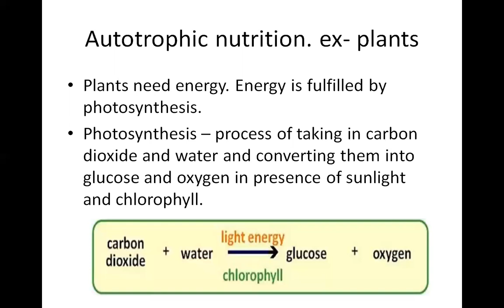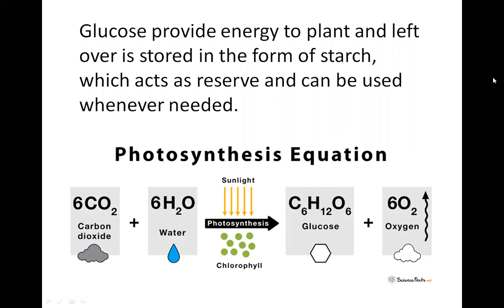Class X- Biology - Chapter-6 - Life Process 6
Class-X Biology  Life Process-6